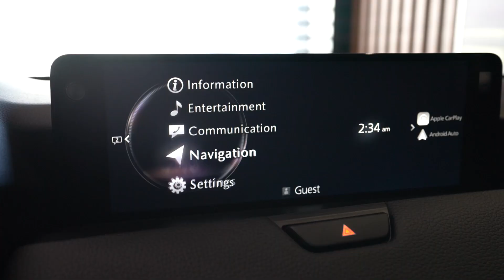សូមអបអរសាទរដល់ម្ចាស់រថយន្តថ្មី First-ever Mazda CX-60 មកកាន់គ្រួសារ Mazda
សូមជូនពរឲ្យការប្រកបការងារ ឬអាជីវកម្មកាន់តែមានភាពជោគជ័យ ព្រមទាំងមានសុភមង្គលក្នុងក្រុមគ្រួសារ សូមឲ្យការធ្វើដំណើរប្រកបដោយសុវត្ថិភាព។
🎉🥂恭喜新马自达 First-ever Mazda CX-60 的新主人！
🚘马自达总是为您的旅程增添甜蜜、现代、舒适和安全！
我们祝您旅途顺利、安全、愉快。

ទូរស័ព្ទលេខ  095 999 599 / 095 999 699